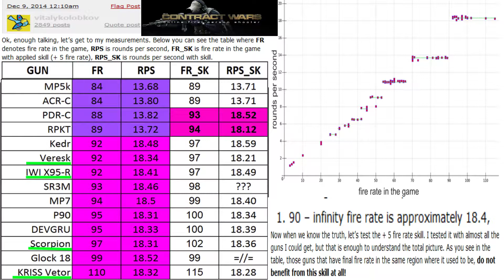Contract Wars fire rate vs bullets/s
After you get above 92 firerate in Contract Wars, all guns fire at the same RPS: 19. +5 firerate only helps a few guns such as the Pdr and RPKT. If the firerate is already above 92, +5 firerate doesn't help, although +8 mobility is useful.

The vector has the highest firerate stat in game, but in reality it fires as fast as a +5 RKPT

Thanks to vitalykolobkov for his work a year ago.